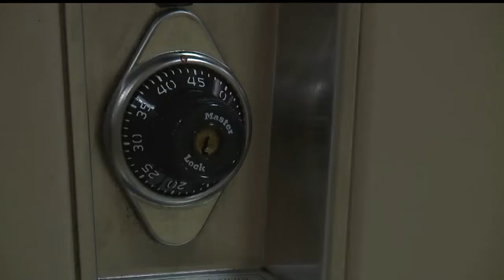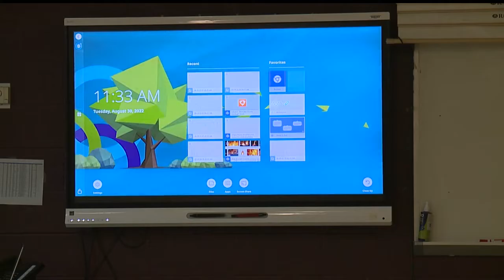Jackson-Milton Local School District looking to fill multiple positions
Not all schools have started back. One of the three districts in Mahoning County still waiting to start class is Jackson-Milton. It has some open positions for the school year.